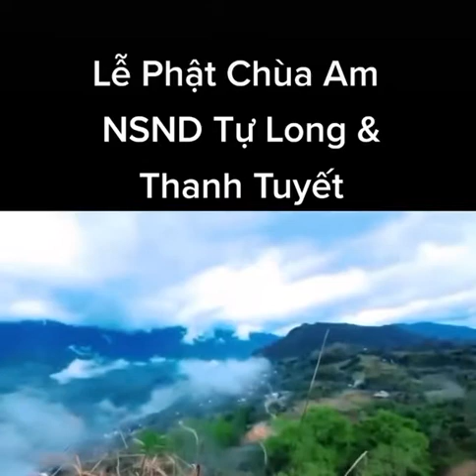Cùng nhau niệm Phật -tụng kinh nam mô adidaphat mỗi ngày